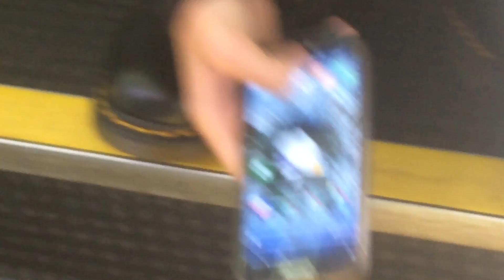SnIpErZ ugly shoes Part 2